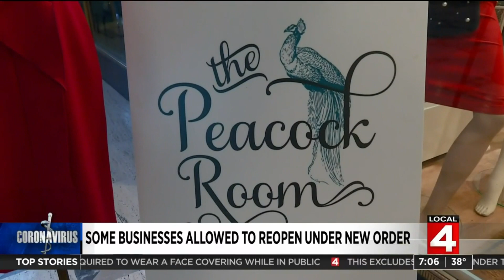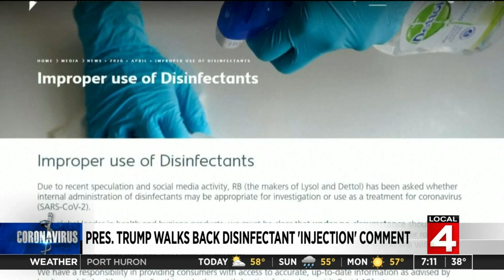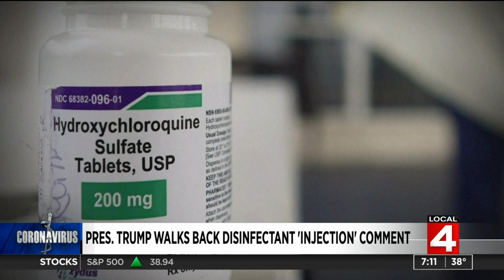Saturday, April 25, 2020 morning newscast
Saturday, April 25, 2020 7 a.m. newscast